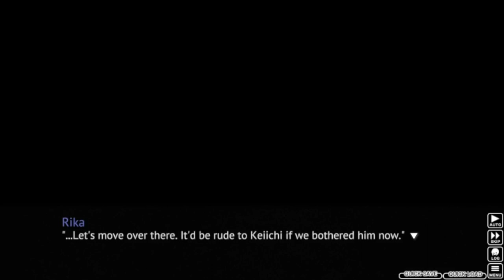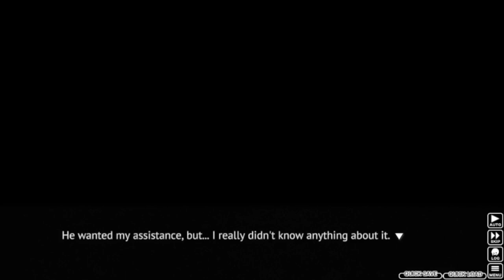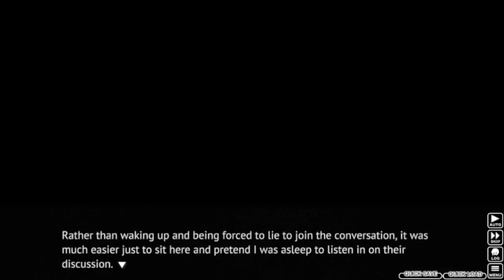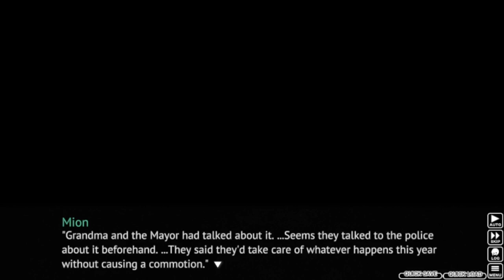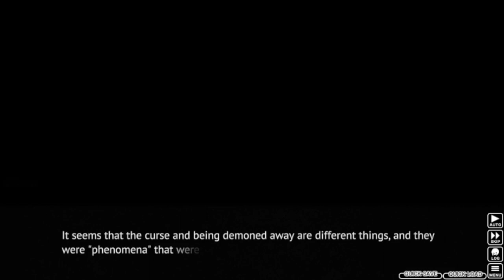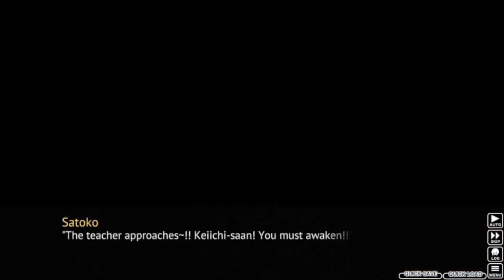Higurashi When They Cry Part 15: RENA S N A P S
Ladies and gentlemen, we finally get to the horror aspects of this game.